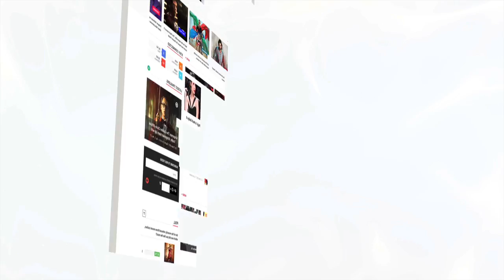Cristiano Ronaldo Has A Body Of A 20-Year Old According To Juventus Medical Reports